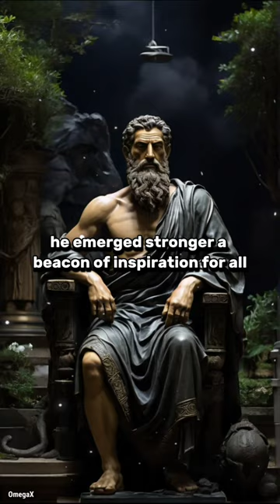The Stoic Journey of Lucius in Ancient Rome